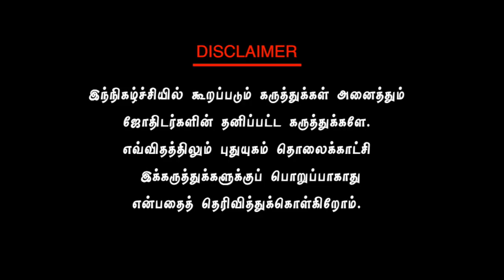கந்தர்சஷ்டி கவசமும், முருகனின் அருளும்! | Dr.S.Vijay Sethu Narayanan | Neram Nalla Neram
கந்தர்சஷ்டி கவசமும், முருகனின் அருளும்!
-  Dr.S.Vijay Sethu Narayanan | Neram Nalla Neram | 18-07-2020

பூஜை அறை,வாஸ்து,பூஜை,பூஜை அறை வாஸ்து,பூஜை அறை அமைப்பு,வாஸ்து சாஸ்திரம்,பூஜைஅறை,பூஜை அறை வாஸ்து சாஸ்திரம்,ஆண்டாள் வாஸ்து,பூஜை அறை திசை,செல்வம் பெருக,பூஜை ரூம்,பூஜை அறை டிப்ஸ்,
பூஜை அறை,பூஜை அறை அமைப்பு,பூஜை அறை தவறுகள்,வாஸ்து,பூஜை அறை மாடல்,வசியம்,பூஜை அறை கதவு மாடல்,பூஜை அறை சாமி படங்கள்,ஆன்மிகம்,பூஜை,செல்வம் பெருக,ஈசான்யம்,பூஜா ரூம் mistakes,